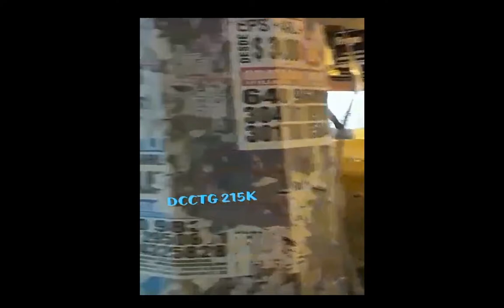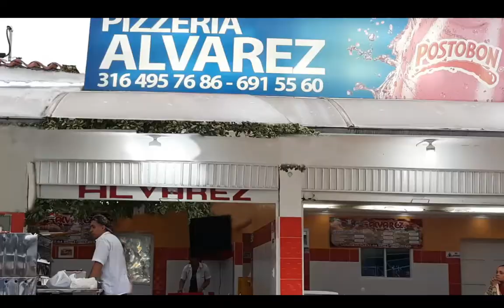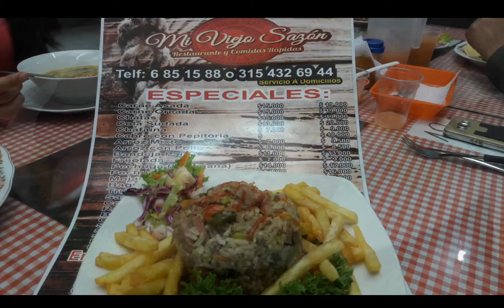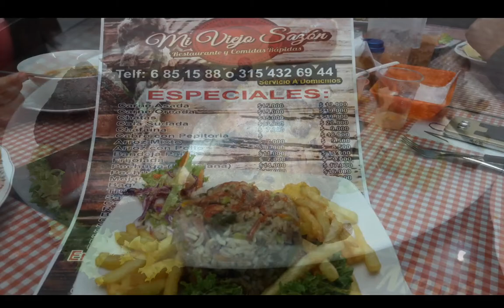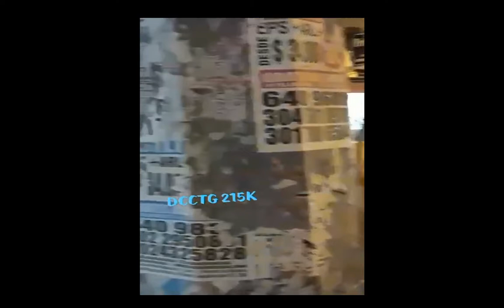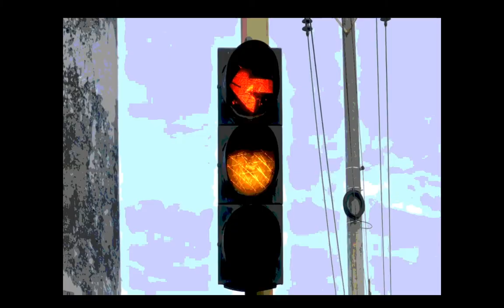IMPACTO Programa del Defensor de los Motocilsitas